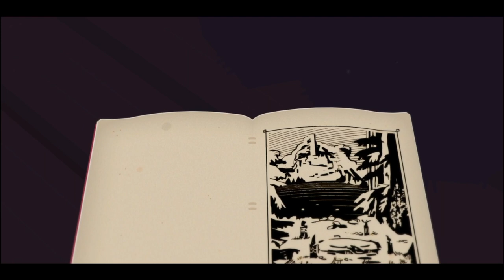Gaming ASMR - Roki - Whisper/Mouth & Controller Sounds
LOOOOOL butchered the name of the game in the video "roku" lolol0l0l

dat one there was a violation personally i wouldnt have it

Join the server it’s kinda dead rn but maybe u can give it life 🤌🏼🤣💀. Shoutout to baby joker, Omar, BK, dap and David who keeping it alive.